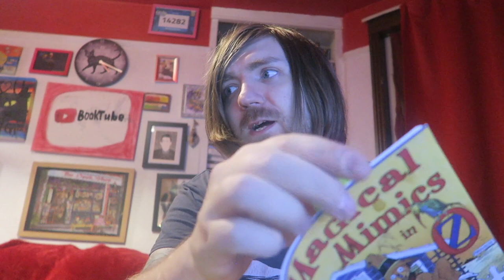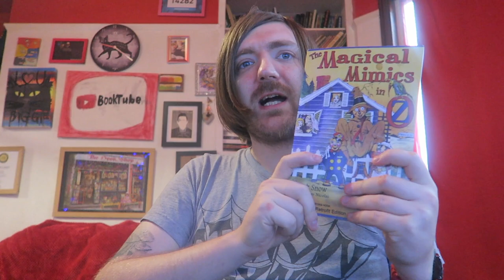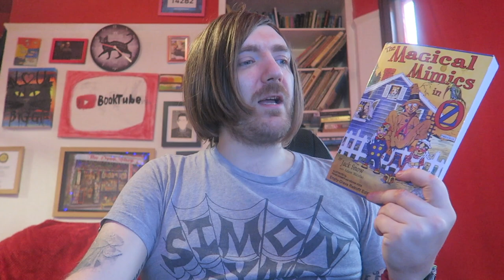Jack Snow - The Magical Mimics in Oz [REVIEW/DISCUSSION]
More Oz!

BOOKS MENTIONED:
Jack Snow - The Magical Mimics in Oz